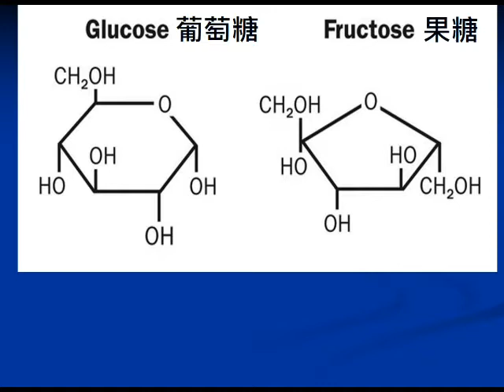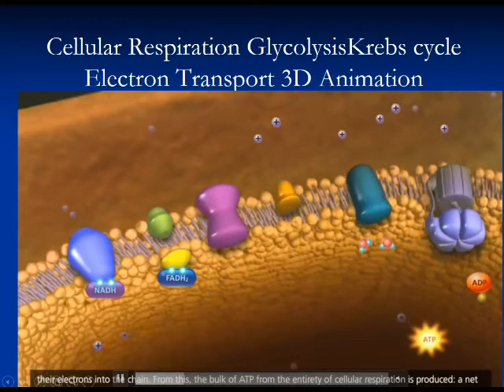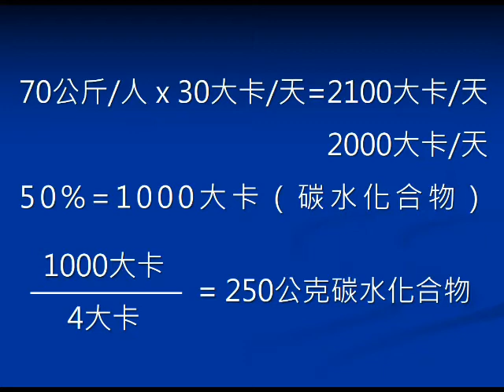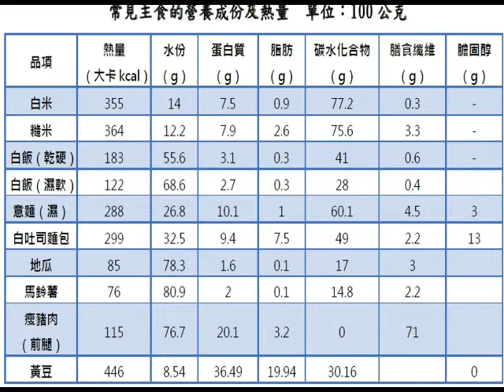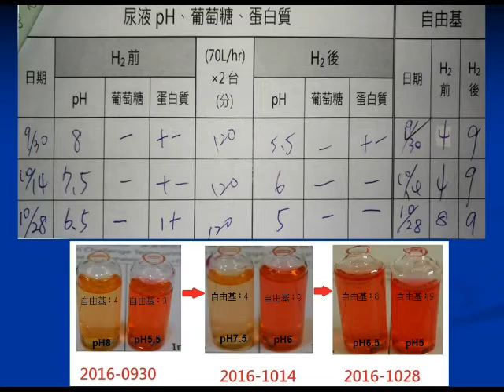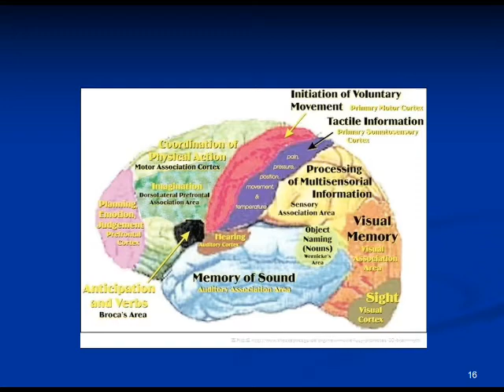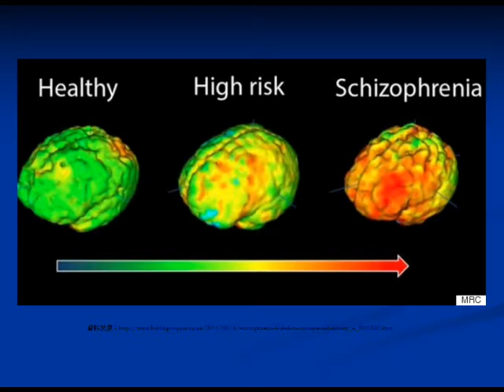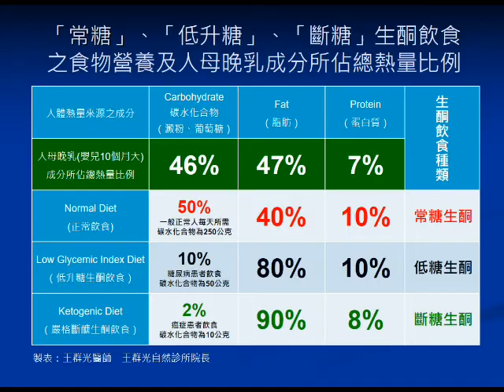第三集：葡萄糖 果糖中毒